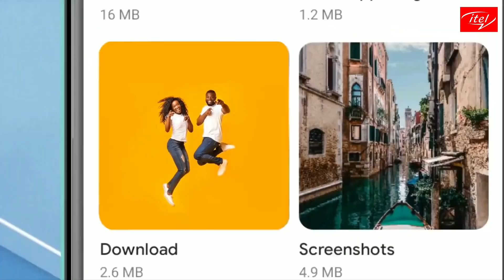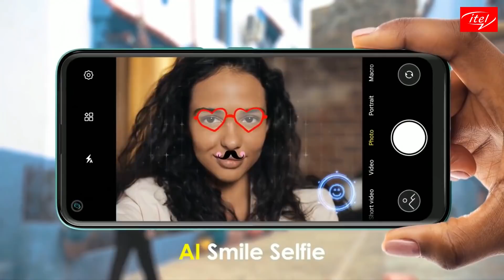itel Vision 2 💥 মাত্র ৮,৯৯০ টাকা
Like my page on Facebook 🔻